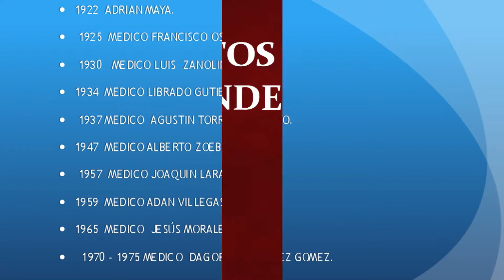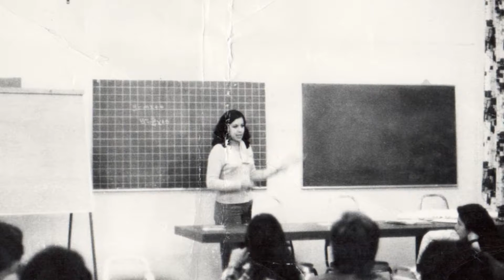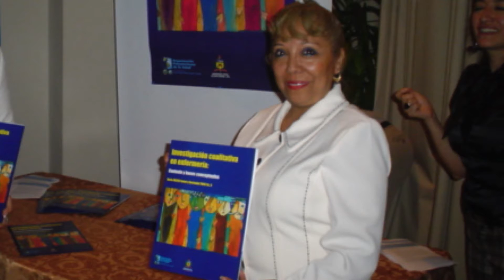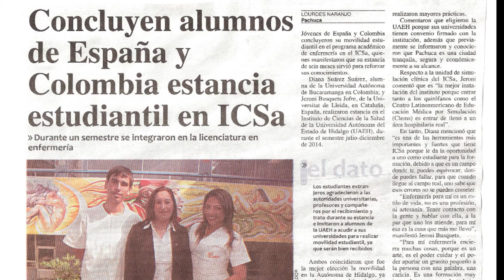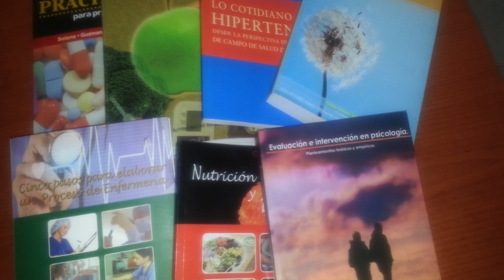94 Aniversario Lic. Enfermería UAEH